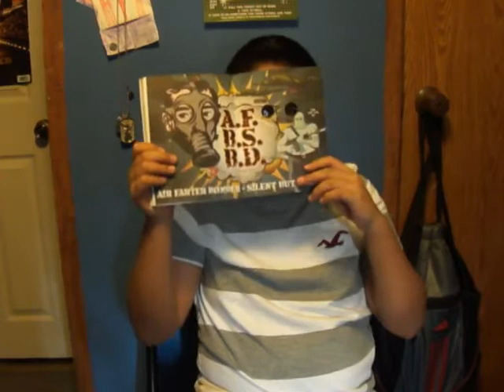I AM BORED 1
i am really BORED